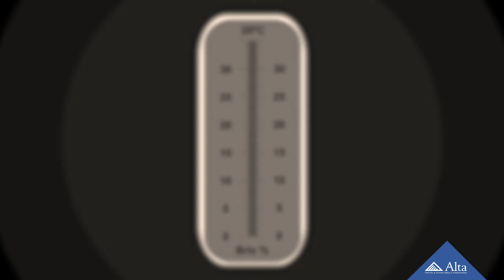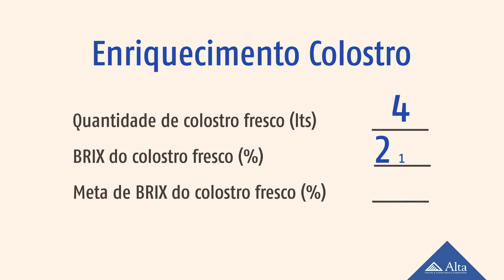Enriquecimento do Colostro - Manhã